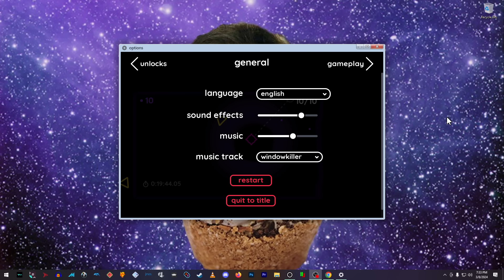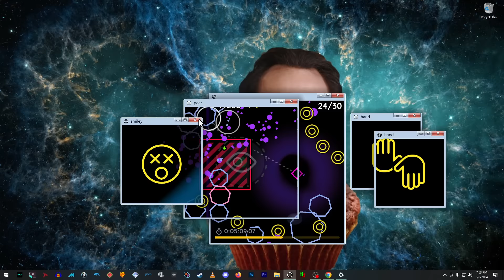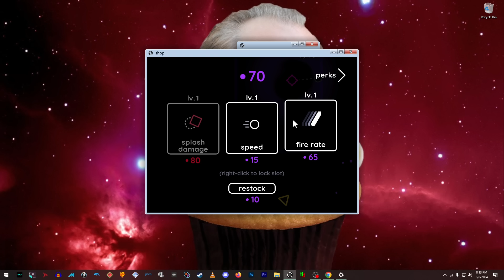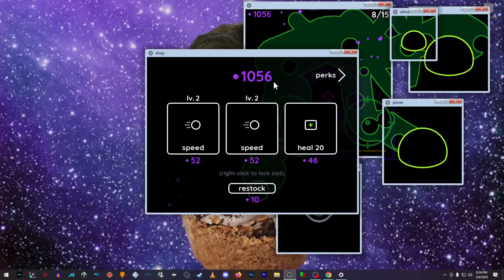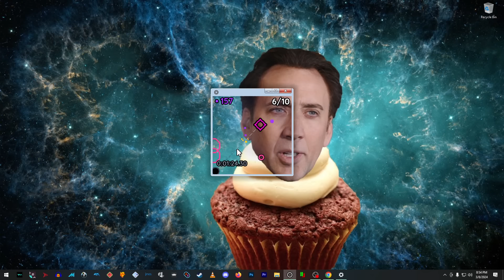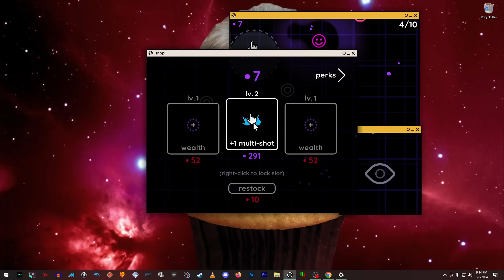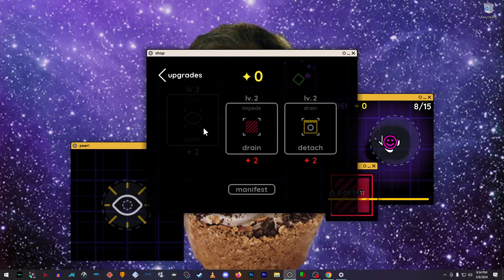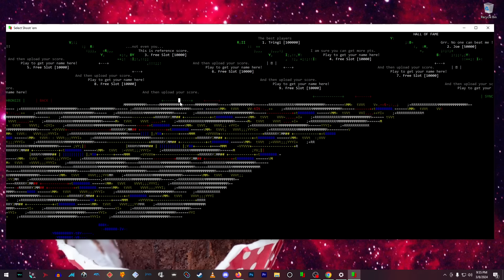[Full stream] - Windowkill [Part 2] [Finale]